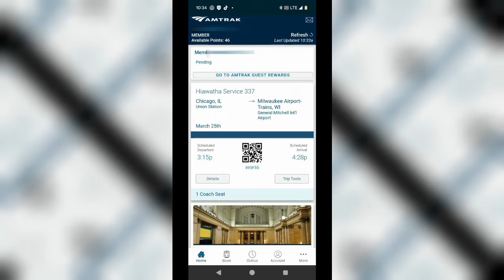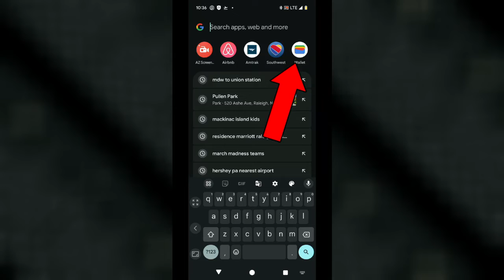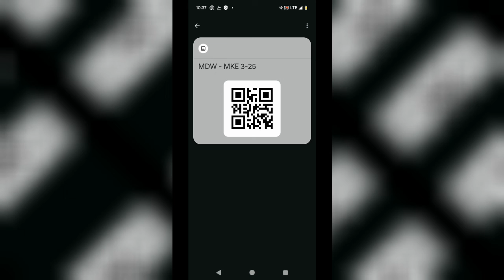How To Add Tickets To Google Wallet For Travel and Transit (Amtrak / Airlines)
I’m showing you how to add tickets to your Google Wallet even if there is no button to add a ticket.  This is an easy way that you can add plane, transit, and subway tickets that can be accessed offline or without having to open a separate app.

TINKER FORWARD HIDDEN ROBOT CHALLENGE!
Find the hidden robot somewhere in this video!  Be the first to leave the time stamp of where you found it down in the comments section below along with your best comment to be featured in our Tinker Forward Hall of Fame here:

Try Audible and get TWO FREE BOOKS